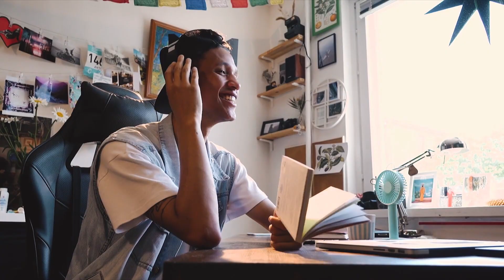Jóvenes son los más afectados por la pérdida auditiva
Veracruz, Ver.- Cada vez más el sector juvenil experimenta problemas auditivos. Diversos estudios han dado a conocer que el porcentaje de jóvenes con pérdida de audición se encuentra en aumento. Entre los posibles motivos de este incremento se encuentra el uso excesivo de escuchar música a todo volumen a través de audífonos en los teléfonos inteligentes o dispositivos de audio, así lo mencionó Rubén Rojo Ramírez, especialista auditivo.

“Es algo que se debe prevenir de manera inmediata, y cuidar que nuestros jóvenes no se expongan a niveles de ruido elevados, ¿cómo hacer esto? Primeramente, que los aparatos auditivos que estén ocupando para escuchar música, mp3, celulares, videojuegos, se usen a la tercera parte de la intensidad de ruido total”.

Rojo Ramírez dijo que los problemas auditivos hoy en día se presentan desde infantes de tres años en adelante, por lo que es preocupante que los padres y madres de familia no tomen las medidas necesarias, para evitar que esta situación afecte a la vida cotidiana del menor.

“En un niño en la generación de su lenguaje, si el niño no está oyendo bien va a tener problemas en la adquisición de su lenguaje y eso podría repercutir que en la escuela tenga una confusión para escribir fonemas similares”.

El especialista auditivo enfatizó que, si los jóvenes y adultos utilizan auriculares de forma habitual a un volumen extremadamente alto, deberían ir preparándose para afrontar la pérdida de audición o bien a los pitidos que suelen presentarse en los oídos debido al excesivo ruido soportado.  Es muy mínima la población que toma las medidas para proteger los oídos contra los ruidos fuertes y la música alta, por este motivo, los especialistas exhortan a tomar conciencia en temas de salud auditiva